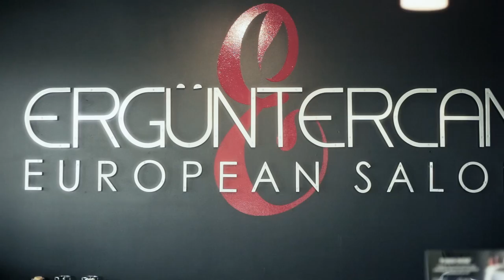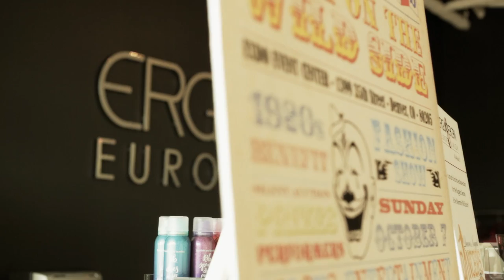Ergun Tercan Walk on the Wild Side Promotional Video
Walk on the Wild Side Fashion Show & Benefit for the Denver Children's Advocacy Center.